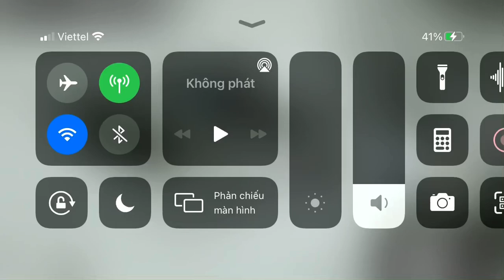[Arknights] TR-11: Tatical Blockage